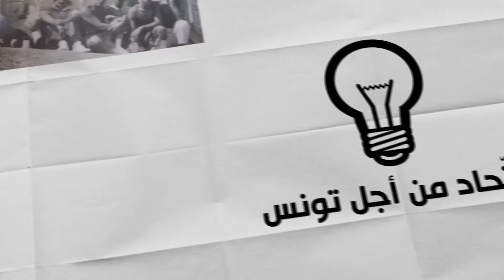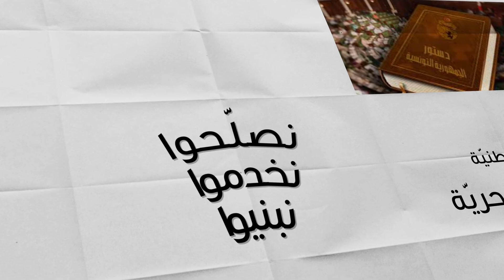أحنا، الإتّحاد من أجل تونس. Nous, l'Union Pour la Tunisie